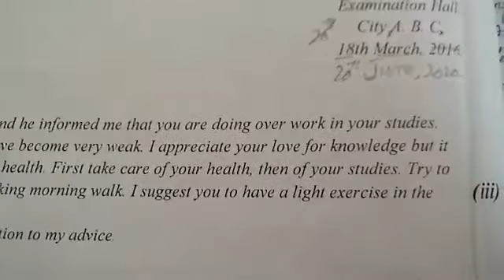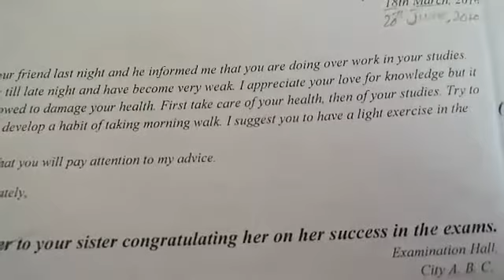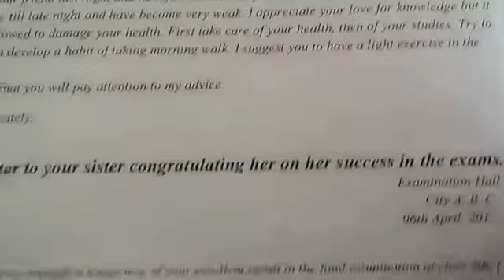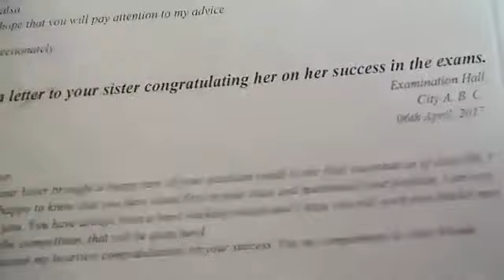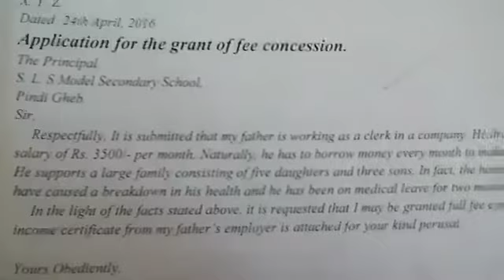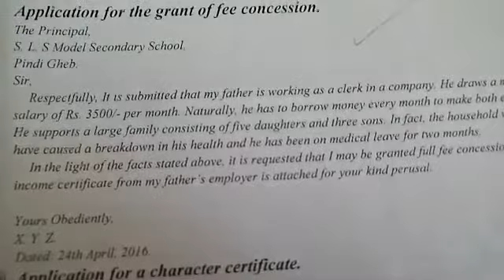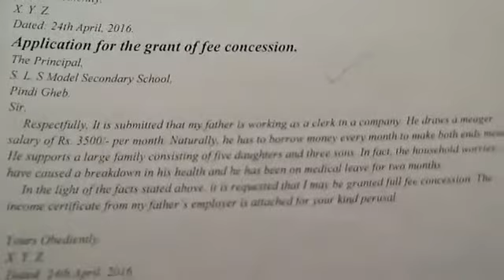8th, English(B), Lecture # 7, Letter + Application